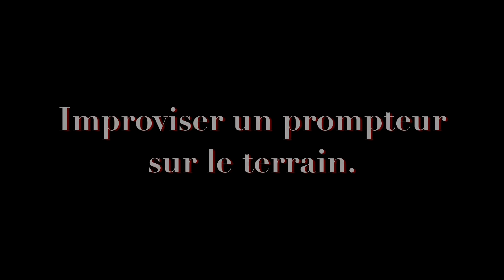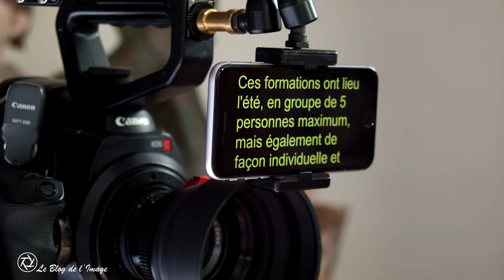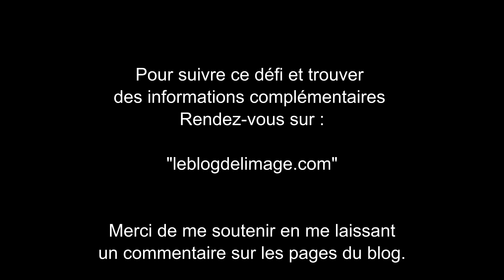Improviser un prompteur sur le terrain.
Pour plus d'informations sur le logiciel et le matériel utilisé, vous pouvez vous rendre sur la page du blog dédiée à cette astuce à l'adresse

Improviser un prompteur sur le terrain. Voilà une astuce trouvée sur le terrain et qui va vous permette de simuler un prompteur en utilisant un smartphone pour y arriver.